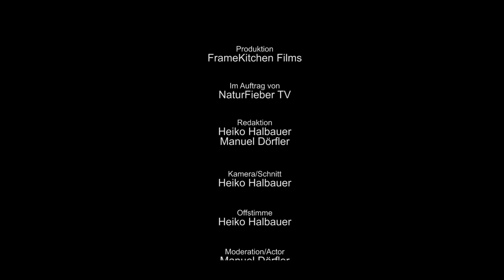PRODUKT CHECK – Walkjacken für Herbst, Winter und Frühling aus dem Hause Schäferei Frank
Die Walk-Kapuzenjacke aus dem Hause Schäferei Frank wird komplett in Deutschland gestrickt, gewalkt und genäht. Eine sportlich klassische wie auch modische Walk-Jacke die mit ihrer geraden Passform sowohl von Mann als auch von Frau getragen werden kann.